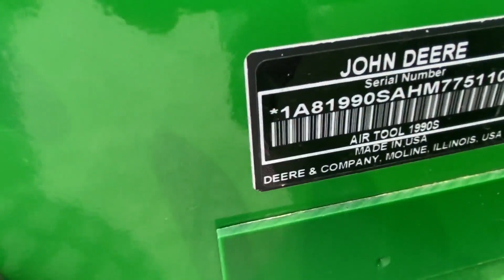2017 JOHN DEERE 1990CCS For Sale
$7,206 IN NEW PARTS (NO LABOR) INCLUDING NEW COO0PERHEAD CLOSING WHEELS, NEW CLOSING WHEEL SPRINGS, NEW PRESS WHEEL SPRINGS, NEW DEPTH GAUGE, NEW DEPTH HANDELS, USED ON OUR FARM, 40' Air seeder, CCS delivery, 15" disk spacing, White seed meters, cast closing wheels,  gauge wheels on the wings, seed formers, 17" seed disks, bull tongue hitch, electric rate controller, 31x13.50-15 tires,  good boots and good closing wheels, Seed star monitoring system less the display, Very Nice Unit, Very Clean, rate controller to be shipped,

QUICK & EASY ONSITE LOW FIXED RATE FINANCING AVAILABLE, TRUCKING AVAILABLE ANYWHERE.  IF YOU ARE PLANNING A TRIP TO LOOK AT A PIECE OF EQUIPMENT, PLEASE CALL FIRST TO CONFIRM THAT IT IS ON THE LOT AND STILL AVAILABLE.